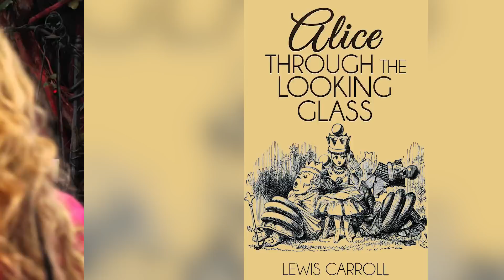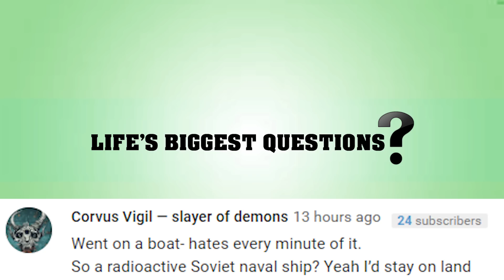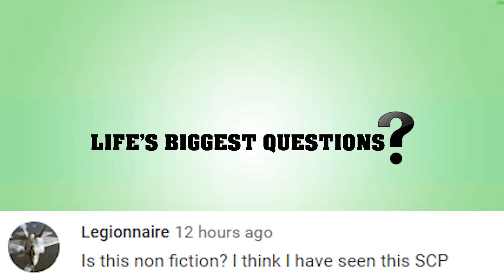What If SCP 601 Was Real?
SCP 601. The 12. The Cult. A dozen humanoids who live and speak in unison. A group able to absorb literary ideas and concepts and a group able to turn your average human like you or me into one of them. What are they and what would their existence mean for the world?